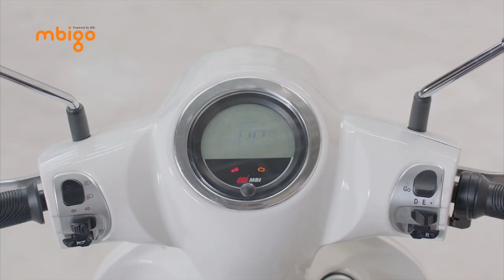MBI V x 💃(우아한)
MBI V 차량 디자인 영상입니다.

- BGM info : 🎵

Powertrain(Motor, Controller, Reduction Gear/Transmission)
Transmission(with motor)